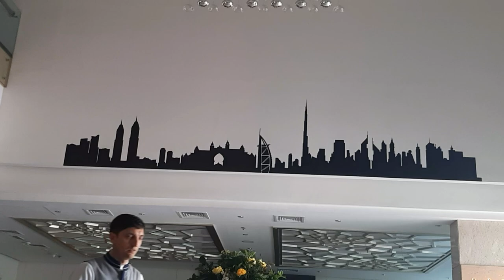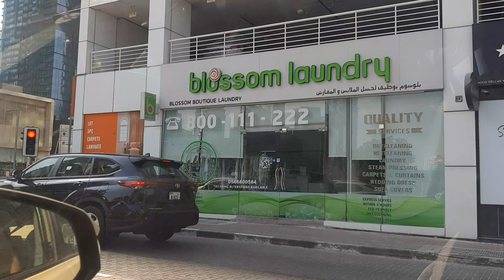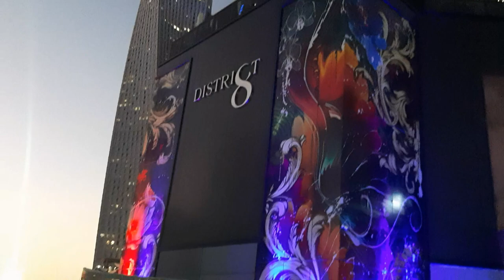Nice Boat Ride at JBR Marina Dubai ! Mesmerising Dubai Skyline ! Gym Exercise & Tasty Breakfast